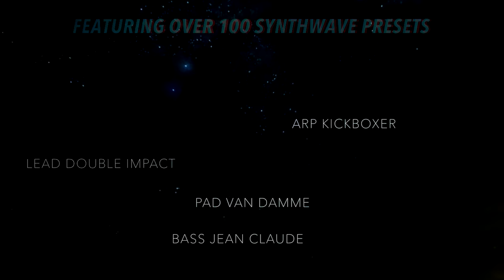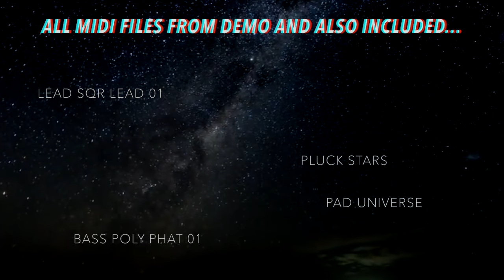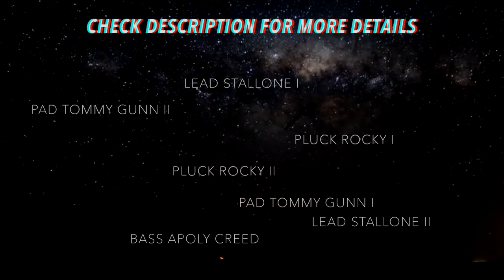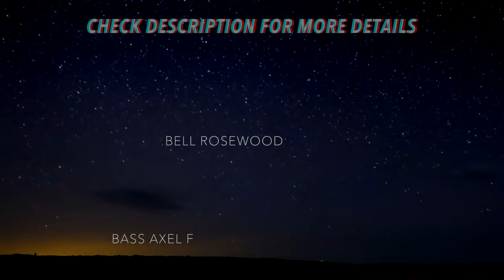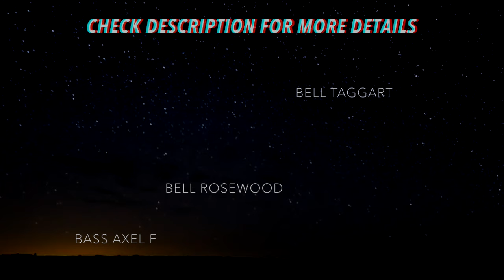Retro Thunder Sounds - Synthwave for Sylenth1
Retro Thunder Sounds presents Synthwave for Sylenth1...

Featuring over 100 Synthwave presets for Sylenth1,
also including the Drums, Midis and FLP from the Demo